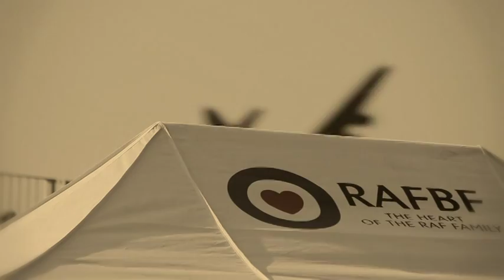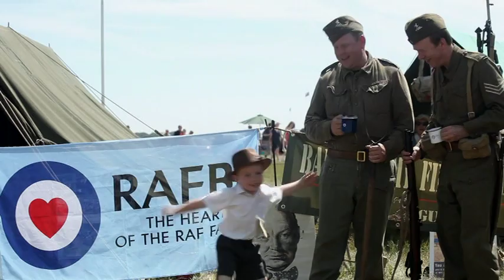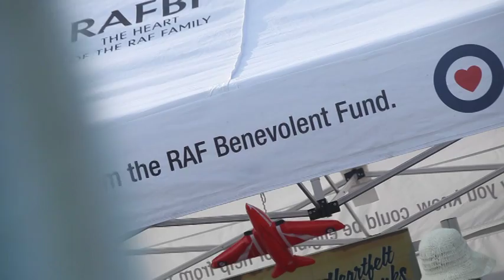Biggin Hill Airshow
A short film about the RAFBF at Biggin Hill Airshow